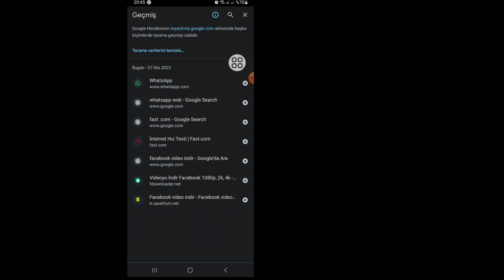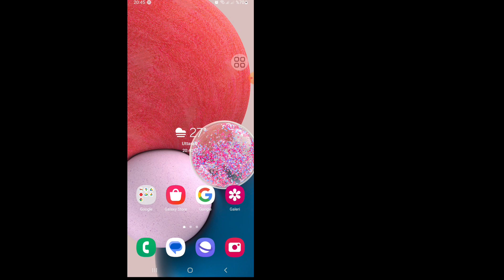WhatsApp'ta "Geçerli QR Kodu Yok" Hatası Nasıl Düzeltilir [2023] | Geçerli QR Kodu Algılanmadı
Tüm Adımları Düzgün Atlamadan Başlayalım.

Bu videoda size "WhatsApp'ta Geçersiz QR Kodu Algılandı" Hatasını Nasıl Düzelteceğinizi Göstereceğim (Yeni 2023) || WhatsApp Geçerli QR Kodu Algılanmadı Hatası Bu basit bir yoldur.

Bu videonun tamamını izleyin ve tüm adımları atlamadan takip ederek öğrenin. Bu video sadece kanalımın izleyicileri içindir. WhatsApp Geçerli QR Kodu Algılanmadı Hatası